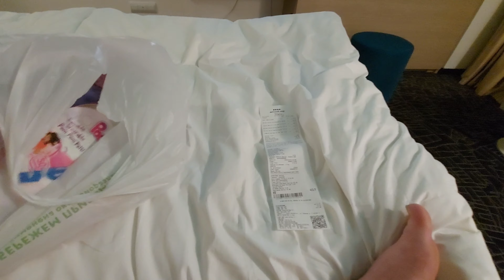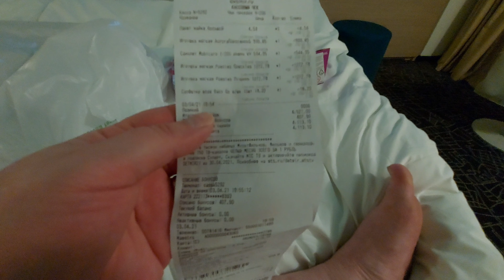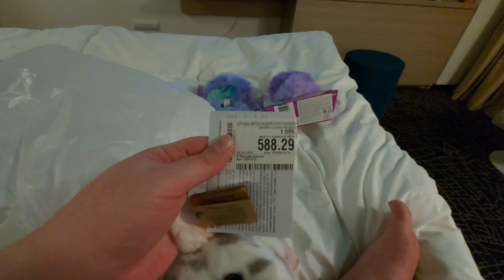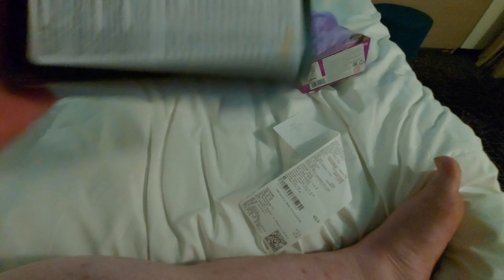РАСПАКОВКА ПОДАРКОВ ИЗ ДЕТСКОГО МИРА